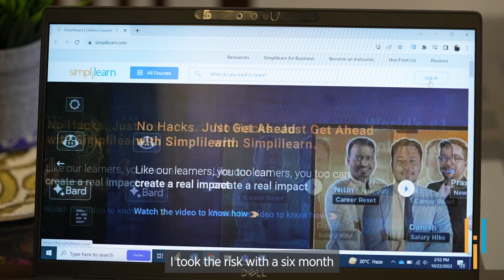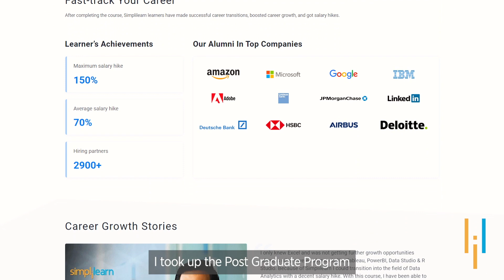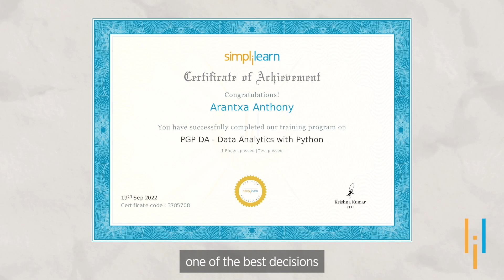Simplilearn Reviews | Mom, Career Break, Upskilling | Arantxa's Huge Salary Boost Success Story!!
Arantxa Anthony is from Delhi. She started her professional journey at GAP Inc. in 2015. She worked in operations for nearly 6.5 years but eventually felt the need to grow professionally. She realized that learning programming languages and data visualization skills made much more sense, given her natural background in computer science and strong hold on mathematics. These two skills were a natural fit for her to become a data analytics professional.

Here's the story of Arantxa in her own words.

👉 Tell us about yourself and your professional journey.

Hello, I'm Arantxa Anthony, based in Delhi, and I hold an MBA in retail operations from FDDI, Noida. With a professional journey starting in 2015 at GAP Inc., I worked in operations. Joining the Data Analytics program in July 2022, I, with 6.5 years of experience, took a short break to focus on programming languages and data visualization tools due to my background in Mathematics and Computer Science. I felt I should learn programming languages or data visualization tools as they made more sense to me. Also, since I was a mom to a toddler, there was a lot on my plate, and I did not want to compromise my well-being, so I opted for a short break from my full-time job and did this course. During this time, I not only honed my technical skills but also improved job-hunting aspects like resume building, Github profile, and LinkedIn. Successfully, I transitioned into the field of Data Analytics, marking a positive career shift.

I decided to upskill because I wanted to increase my earnings and have a better position within the company. Although my bachelor's degree was in computer science, my work was mainly focused on operations. However, given my background in computer science and my proficiency in mathematics, it made a lot of sense for me to transition into the data analytics field.

👉 What career impact did you gain after the course?

With the knowledge I gained from the course and my efforts to create a strong portfolio on my resume, GitHub profile, and LinkedIn profile, I was able to succeed in several interviews in January 2023 and began working in February. The first two positions were contractual, but the third was permanent. My previous organization reached out to me and offered me the position of Associate, Data and Dashboard Management with a 100% salary increase starting in June 2022. Finally, everything worked in my favour, and I accepted the position at GAP Inc., where I had rejoined to work full-time since September 2023.

✅ Key Features

- 8X higher live interaction in live online classes by industry experts

✅ Skills Covered

- Data Analytics
- Supervised Learning